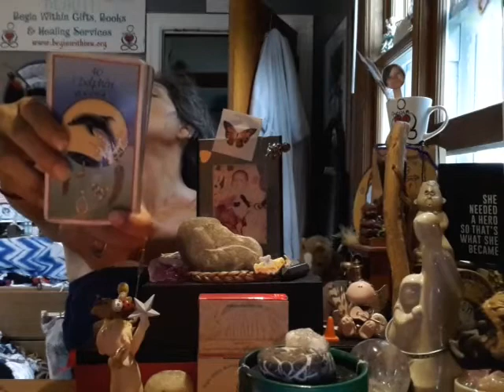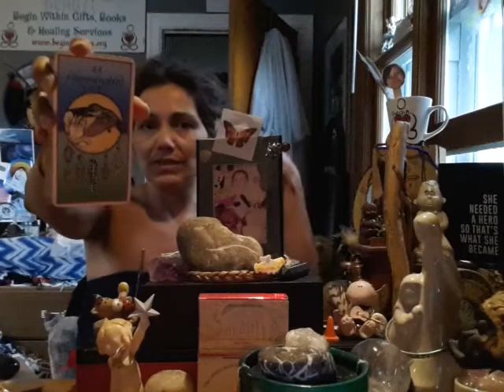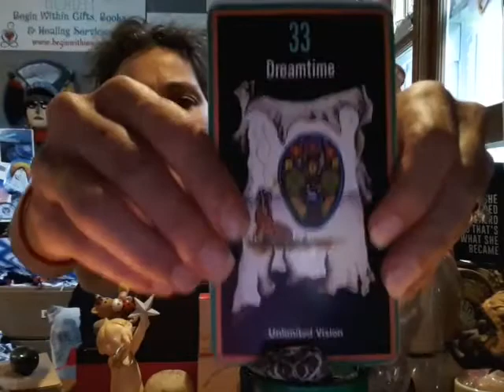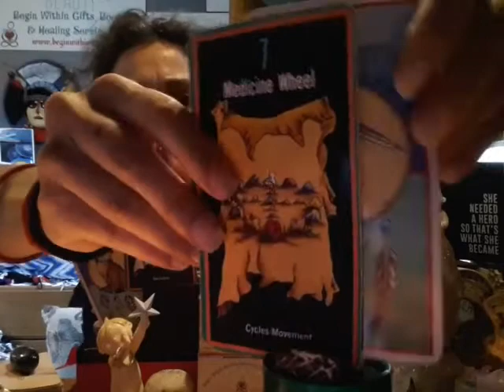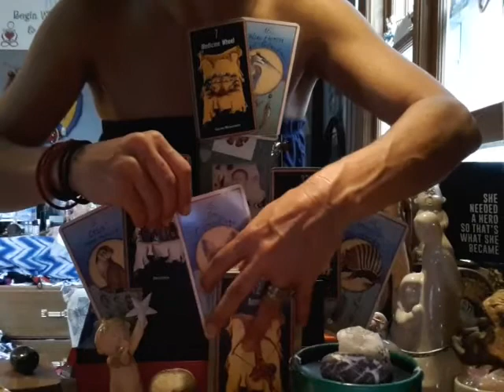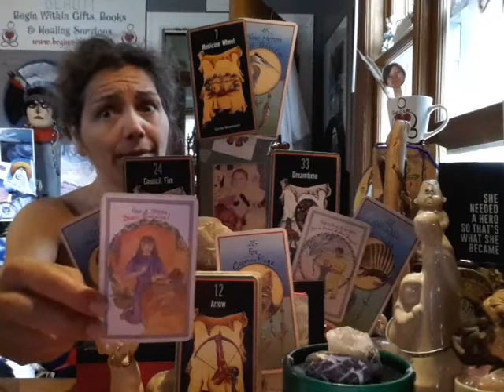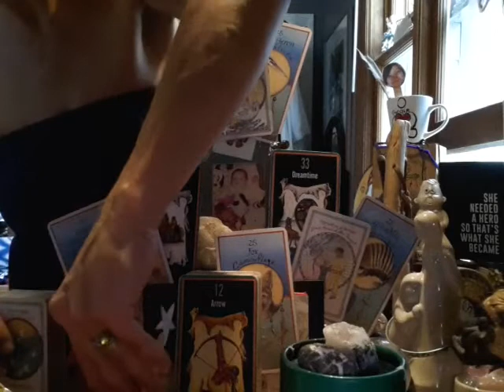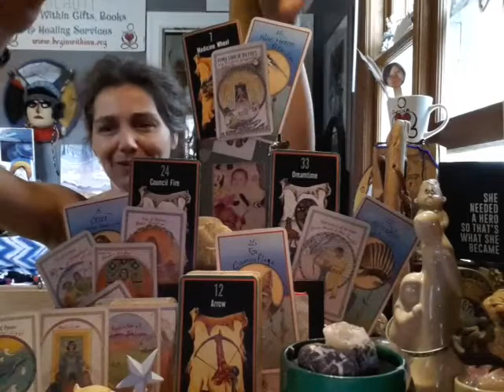Acknowledge+Acceptance+Action=Change That Is How We Break Toxic Cycles! Be YOU Fully Wholly & TRUE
Calling In             3:25
Ptp                    9:50
MWT                        19:03

Wow this was a quickie! Well for the videos I have been doing in the past few months.
Good things Coming I am excited about. Stayed tuned for the exciting news.

I am learning to be a lawyer now just temporarily.
Still have room available for September 1st
Office coming together and be ready for renting in August.
Send text/call... if you got my number